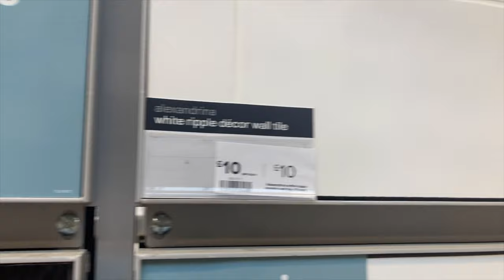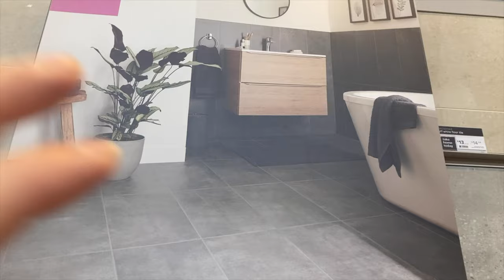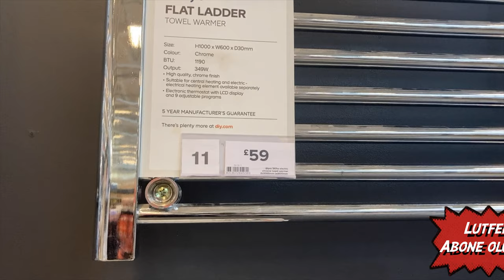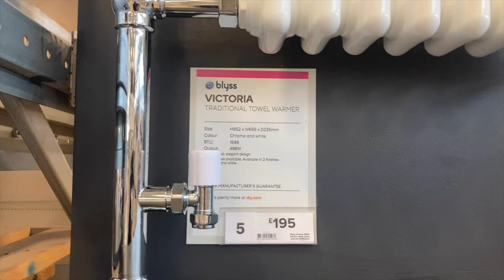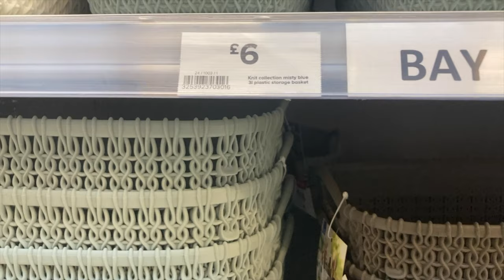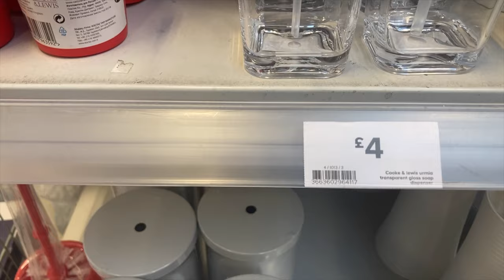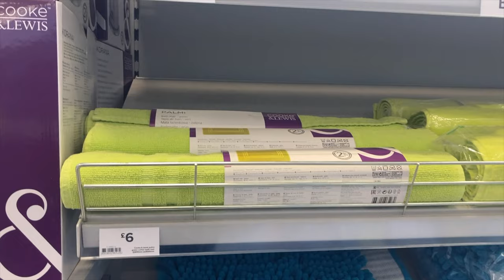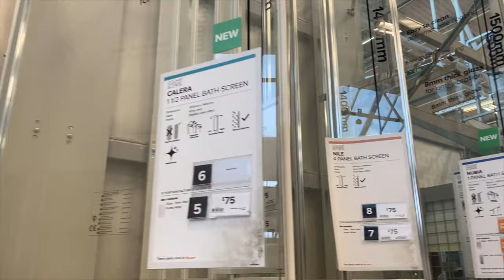Banyo Dekarasyon fikirleri, Banyo ve Küvet Çeşitleri, Duşa kabinleri Modelleri.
IsawickLondra'da hergün yeni bir olay!
Duşa kabinleri Modelleri
Banyo Dekarasyon fikirleri, Banyo ve Küvet Çeşitleri, Banyo Duşa kabinleri ve Modelleri içermektedir!!

iyi seyirler.

Bir çok duşa kabinler vede banyodaki duş uniteleri banyonuzu dekore ederken ilham kaynagı olmaktadır, Bu ürünlerin banyo içinde ayrı bir alanda yer alacağından, temizlik ve sağlıklı ortam oluşur.  Bu nedenden dolayı banyonuza duşa kabin kurmanız tavsiye edilir.

Bu blogda banyo ürünleri vede sektördeki ürünler ve çeşitleri hakkında bilgi vermek istedim.

Günümüzde her aile kendi bütçesine ait degişik tasarımlarda banyosuna uygun ürünler bulabilmekte.

Farklı şekillerde Duşa kabinler çeşitli Duş tasarımları bulunmaktadır. bu blog aracılığıyla bunları sınıflandıralım. Bu ürünleri fiat, düzen,boyut ve aksesuarlarına göre sınıflandırabiliriz.

Oval duş kabinleri, Bu modeller genellikle dar alana sahip banyolarda kullanılmaktadır. Banyoya ferah atmosfer kazandırır.

Dikdörtgen veya kare duşa kabinler, Banyoya şıklık ve temiz,sağlıklı ortam katmaktadır. Bu şekildeki duşa kabin uniteler her boyuttaki banyolar için uygundur. Farklı opsiyonel dikdörtgen duş üniteleri online veya satış noktalarında ulaşılıp kolaylıkla bulunabilir.
Bununla beraberde ısmarlama üniteler tasarlıyan ve üreten firmalarda bulunmaktadır,
Duş kabinlerini sadece ölçü ve şekilleri olarak değil, montaj tipinr görede sınıflandırabiliriz.

Montaj tipine göre örnekleri sıralarsak,  Küvet üsttü duşkabünleri, Duş teknesi  ğstğ duşa kabinler, menteşeli duşa kabinler ve bunlarla beraber ahşap görünümdeki duşa kabinler olarak ayrılmaktalar.

Yeni ve farklı tasarım olan "Sun shower" unit denilen Duş üniteleri güneş ışığından faydalanarak, kasların dinlendirilmesine, güneş ışığının faydalarından bol miktarda Vitamin D olarakda yararlanabilirsiniz.